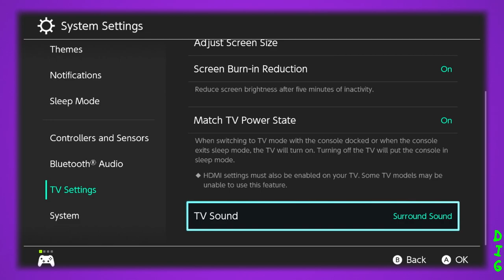Saints Row IV [EP1]: I Don't Wanna Close My Eyes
Vote for us in the next election, clearly we got this sh*t on tap.

Tune in every week to see Randy Heavenridge, Ramiro Escamilla, and occasionally Larry Ivy play games from all genres.